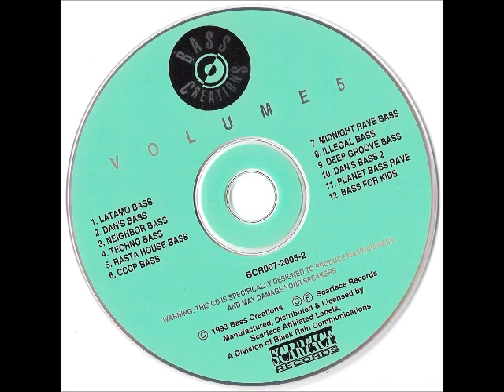Bass Creations - Latamo bass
All music performed by X-ES + The Bass Posse
Produced by Dave Rajput & Mickey Oliver
1993 Bass Creations
c p Scarface Records